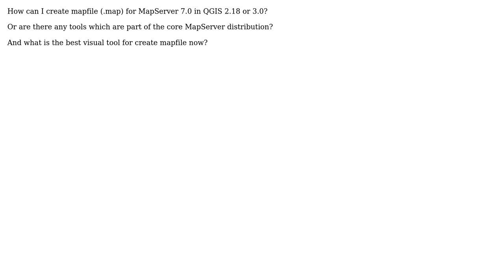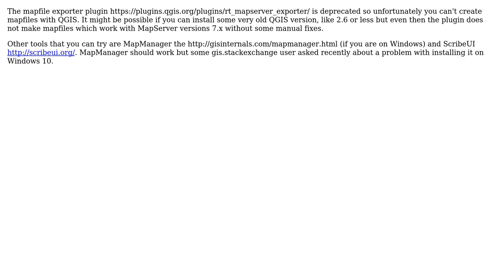GIS: Creating mapfile for MapServer in QGIS?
With thanks & praise to God, and with thanks to the many people who have made this project possible! | Content (except music & images) licensed under CC BY-SA | Music | Images & others | With thanks to user user30184 user t_huanghai user PolyGeo and the Stack Exchange Network Trademarks are property of their respective owners. You are responsible for your own actions.